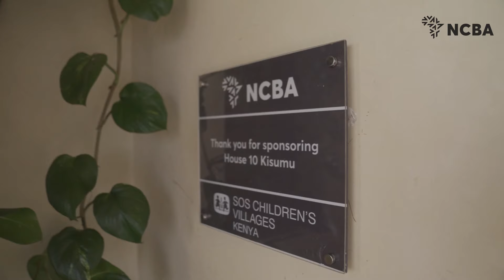NCBA SOS Childrens Village Francis Osure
Through our ten-year partnership with @SOSCVKenya, we have aimed to Create a homely environment that exceeds the needs of the children and young people, enabling them to feel safe, express their characters, and enrich their lives.

Watch the video and learn more about how we do this Goforit